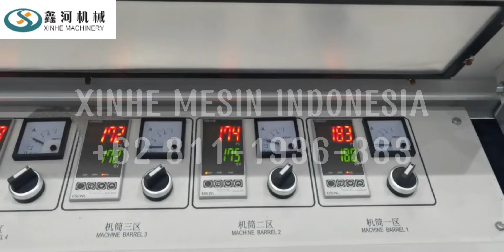CONDUIT PIPE MACHINE PRODUCTION LINE FROM XINHE MESIN INDONESIA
CONDUIT PIPE MACHINE PRODUCTION LINE
Perkenalkan saya Ridwan dari PT. XinHe Mesin Indonesia adalah perwakilan dari Jiangsu XinHe Intelligent Equipment CO., LTD di China menjual mesin-mesin dan sparepart untuk Industri plastik, pipa dan recycle.
Seperti:
- Mesin extruder plafon production line
- Mesin extruder pipa pvc production line
- Mesin extruder Pipa hdpe production line
- Mesin extruder strapping band production line
- Mesin extruder Profile pintu pvc production line
- Mesin washing line PET,PP,PE production line (Mesin cacah plastik, cuci, sampai menjadi potongan plastik
- Stacker
- Extruder
- Crusher
- Mixer
- Mesin Pellet industri plastik
- Loader
- Moulding
- Belling/ Mesin Mop
- Mesin tarik
- Vacum
- Dll
Untuk info lebih lanjut bisa langsung menghubungi
Ridwan
Facebook : Mesin Extruder XinHe Mesin Indonesia